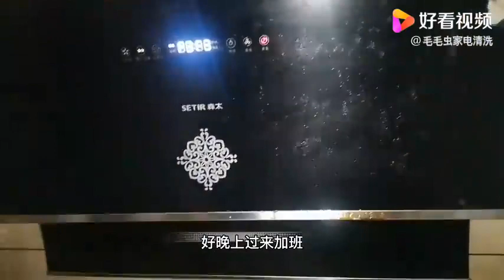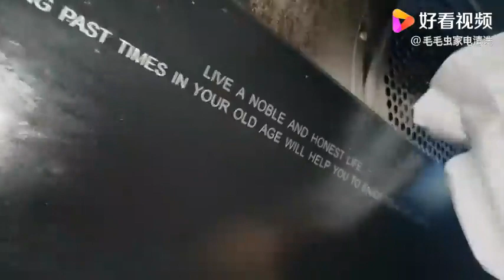这台油烟机、两个涡轮全部堵塞，太脏了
这台油烟机、两个涡轮全部堵塞，太脏了,本视频由毛毛虫家电清洗原创提供,1111次播放,好看视频是由百度团队打造的集内涵和颜值于一身的专业短视频聚合平台